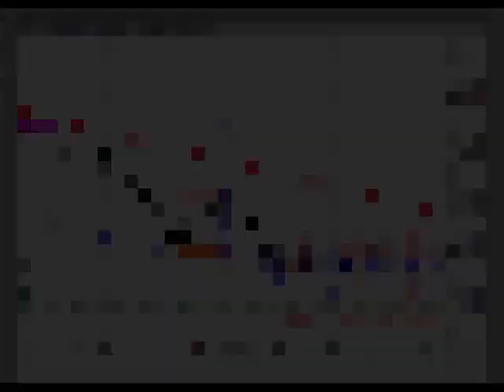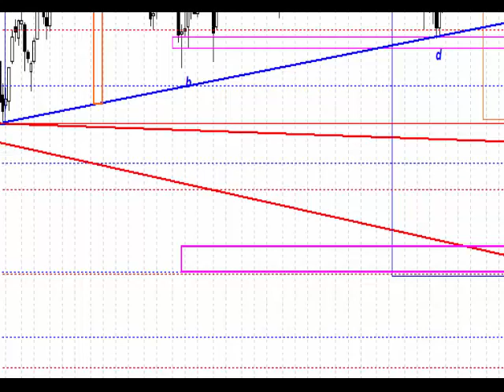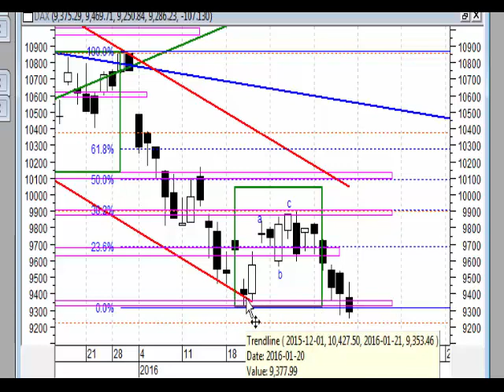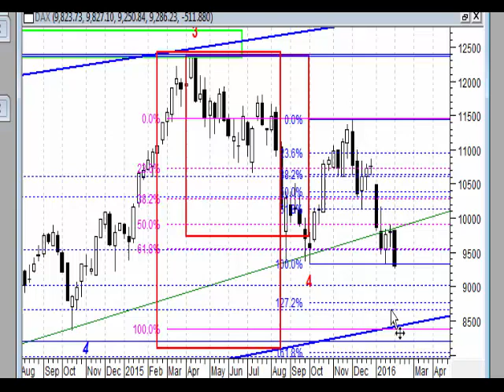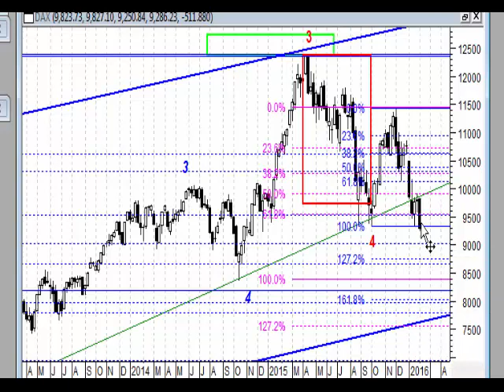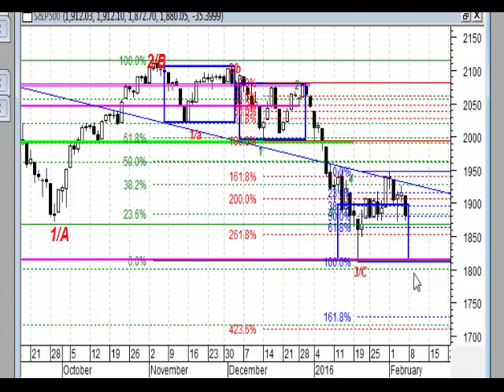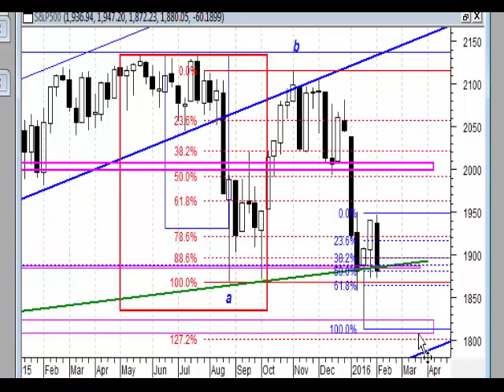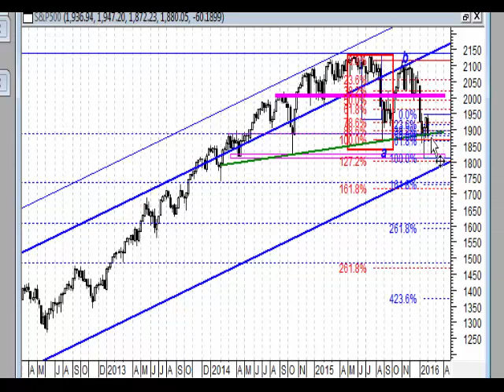Analiza weekendowa 01-05.02.2016 - indeksy giełdowe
Analiza weekendowa 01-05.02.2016 - indeksy giełdowe DAX, S&P, WIG 20, WIG